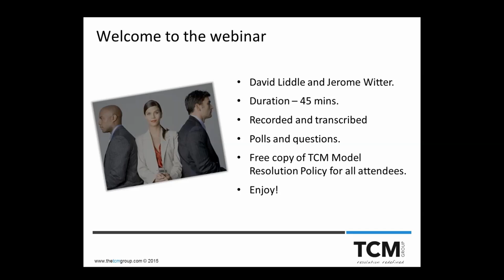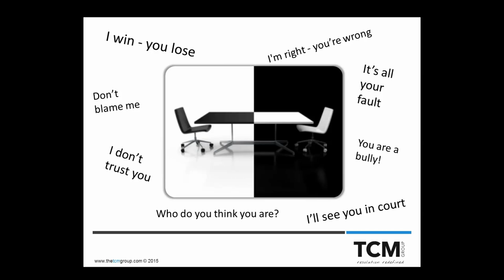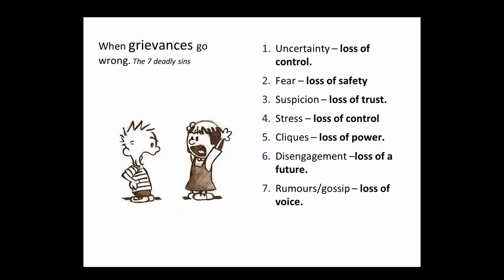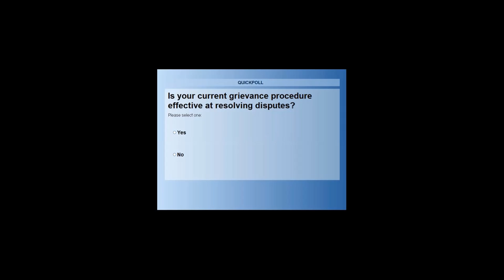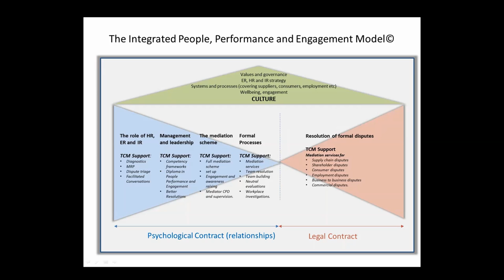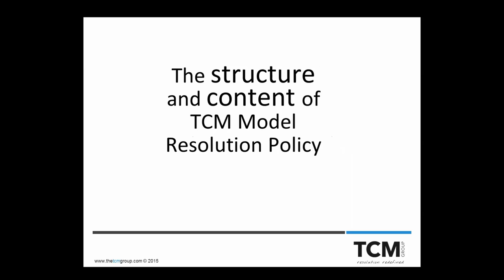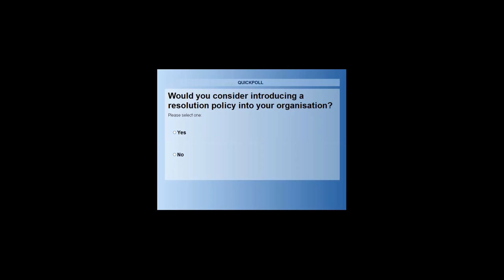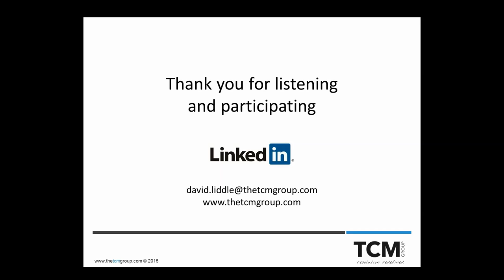Taking the Grief out of Grievance - webinar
A webinar on the negative and harmful impact of the workplace grievance procedure.

During the webinar, I set out the case for a new approach to dispute resolution modelled around collaboration, dialogue, mediation and interest based negotiation.

This 45-minute webinar focuses on the organisational benefits of the model resolution policy.

The webinar includes an overview of the problems with the current grievance procedure and insights into how many organisations including Royal Mail, Lloyds Bank and Kent County Council are embedding a resolution policy into their organisations.

The model resolution policy is a timely and effective alternative to the grievance procedure; the policy develops dispute resilient and conflict competent managers, leaders and HR professionals.